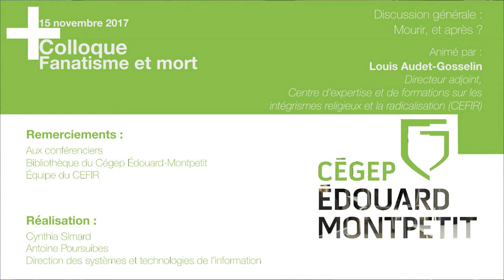Colloque CEFIR - Discussion générale : Mourir, et après ?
Colloque CEFIR - Fanatisme et mort - 15 novembre 2017

Discussion générale : Mourrir, et après ?

Invité : M. Louis Audet Gosselin